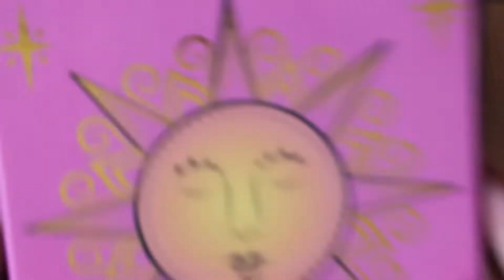Easy Hot Glue Pig ♥︎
*SCULPT AT YOUR OWN RISK*